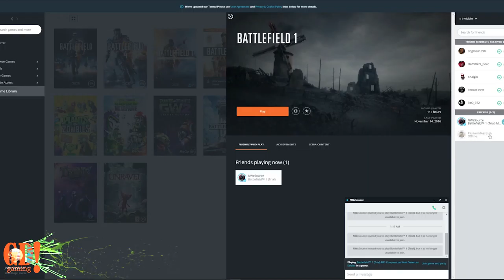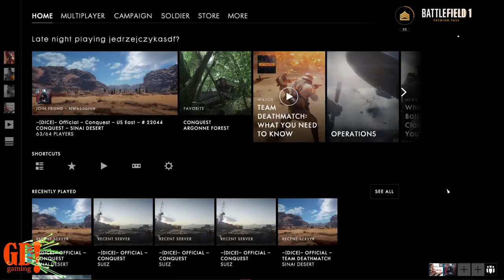Playin' That BF1, Son | GadooshGaming.com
Just a couple of young knuckle heads getting their gaming groove on talking about lawn fertilization, u boat ship construction, World War 0.25, cheese grating and how great it is, snowboarding on milk mountain, discovering new plants and animal crackers, being a couple of fudge ups, trading fudge recipes, talking to dolphins and telling fish they're just too dumb and then later feeling bad about that interaction and spending quality time with Goldie the Golden Fish, and making all viewers feel welcomed and enjoying their company, interactions, and support. So, thanks, yo. Happy Gadooshing!

My Gaming & All Purpose Rig Configuration

Corsair RGB Strafe Keyboard

Logitech G700s

Corsair High AirFlow Cube Case

Asus Deluxe x99 Motherboard

Corsair DDR4 Vengeance Ram 64gb pack

CPU Air Cooler Noctua D15

Intel Core i7 5960x 8 core

2x Samsung 950 PCIE 256gb NVME m.2 Drive

2x Samsung 850 Por 512gb

Power Supply 1000w EVGA Platinum

2x Hisense 4k 50"

27" LG IPS Monitor

Logitech g13 Programmable Gameboard

Asus Gtx 1070 Strix Video Card

2x WD Black 5tb Performance Hard Drive